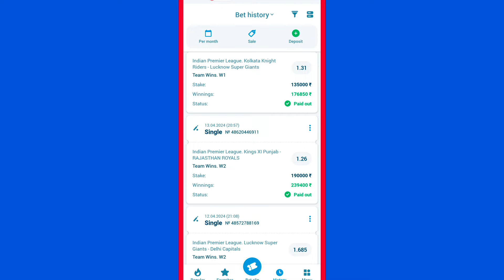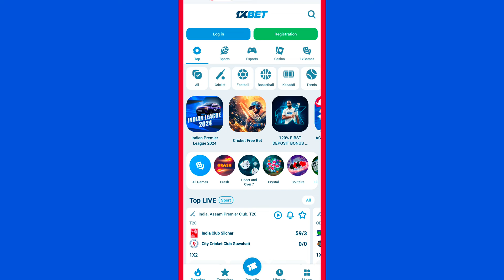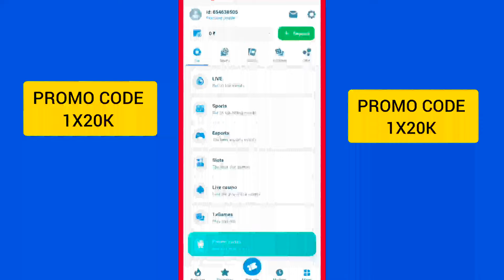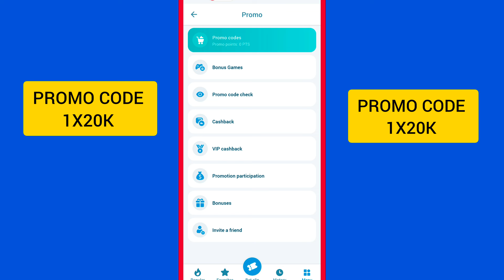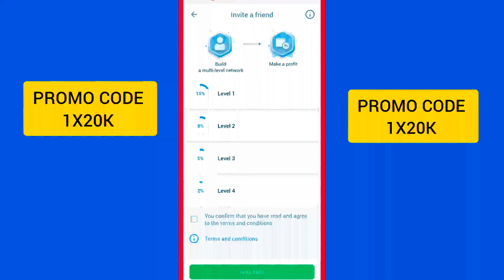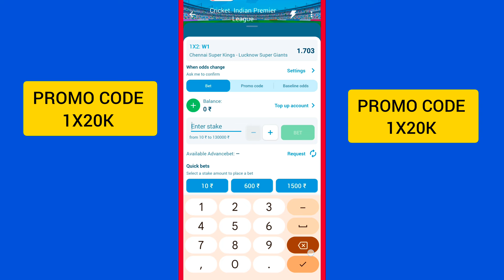1xbet kaise khele | how to play 1xbet | 1xbet kaise khele ipl 2024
1xbet kaise khele | how to play 1xbet | 1xbet kaise khele ipl 2024

You're Quires:
1xbet kaise khele | how to play 1xbet | 1xbet kaise khele ipl 2024

1) 1xbet kaise khele
2) 1xbet kaise khele deposit phonepe
3) 1xbet kaise khele deposit google pay
4) 1xbet kaise khele hindi
5) 1xbet kaise khele telugu
6) 1xbet kaise khele trick
7) 1xbet kaise khele link
8) 1xbet kaise khele new
9) 1xbet kaise khele 2024
10) 1xbet kaise khele deposit paytm
11) 1xbet kaise khele
12) 1xbet kaise khelte hai
13) 1xbet deposit kaise kare
14) how to play 1xbet
15) 1xbet
16) 1xbet hindi
17) 1xbet kaise khele bangla
18) 1xbet kya hai
19) 1xbet kaise khele trick
20) 1xbet kaise khele 2024

1xbet kaise khele | how to play 1xbet | 1xbet kaise khele ipl 2024

1xbet, 1xbet kaise khele

1xbet kaise khele | how to play 1xbet | 1xbet kaise khele ipl 2024

1) 1xbet kaise khele
2) 1xbet kaise khele deposit phonepe
3) 1xbet kaise khele deposit google pay
4) 1xbet kaise khele hindi
5) 1xbet kaise khele telugu
6) 1xbet kaise khele trick
7) 1xbet kaise khele link
8) 1xbet kaise khele new
9) 1xbet kaise khele space gaming
10) 1xbet kaise khele deposit paytm
11) 1xbet kaise khele
12) 1xbet kaise khelte hai
13) 1xbet deposit kaise kare
14) how to play 1xbet
15) 1xbet
16) 1xbet hindi
17) 1xbet kaise khele bangla
18) 1xbet kya hai
19) 1xbet kaise khele trick
20) 1xbet ipl

1xbet kaise khele | how to play 1xbet | 1xbet kaise khele ipl 2024